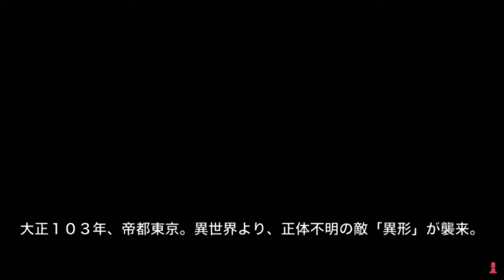Witch boy magical piece BL game app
[Magical boys : BL Game App]

Witch boys are loving and fighting and transform

Witch boy magical piece (魔女っ子少年マジカルピース)
By : RosemaryHouse
Platform : iOS & Android
Language : Japanese

103 Taisho era, boys fight with "variant" using the power of magic. They due to a variety of circumstances, fight turns into a witch kid yet man, as to feel the things of friendship more soon to bond with comrades. Over over they grab the ends of this battle as "now" and "future"?